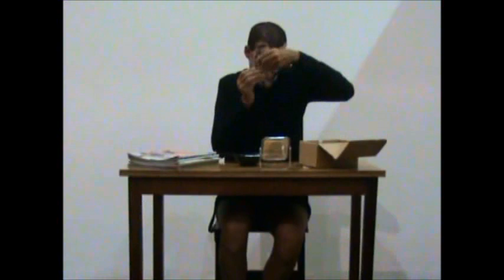Marcus Vinícius | No one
NO ONE

Ninguém
2011
performance

TRAMPOLIM _itinerante Fortaleza
Centro Cultural Banco do Nordeste, Fortaleza, Brazil
curator _Junior Pimenta & Cecília Soares